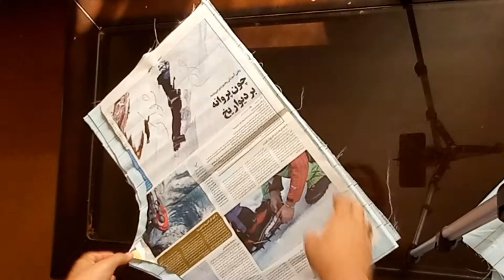Zero to one hundred stitching of pleated shorts - sewing beginner shorts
0:00 start sewing shorts video in sewing beginner shorts
0:17  Cut out the basic pattern of the shorts in sewing beginner shorts
0:35 How to sew the shorts sides in sewing beginner shorts
0:50 How to create shorts pleats in sewing beginner shorts
1:48  Show ready  China in sewing beginner shorts
3:05  Sewing shorts in sewing beginner shorts
4:5    Show ready shorts in sewing beginner shorts

Hello friends, in this video you will learn how to sew shorts. I have already taught beginner shorts sewing. See previous videos. In this video, I have taught how to sew pleated shorts along with all the tips so that you can sew beautiful shorts yourself at home. Learn how to make diy shorts

I am  Mary  and  interested in sewing. I teach sewing. I would  like  you to join me on this channel for an easy sewing .training a beginner sewing training for those who are interested in sewing but didn't meet the requirements for sewing training from scratch. In this channel,you will teach  me first to the  last sewing. with step-by-step sewing training,you can sew clothes at home. You will learn the simplest method of modeling so that you don't get confused. You are in this sewing training course:draw a sewing pattern,the most accurate sewing patterns,you will learn pattern and sewing perfect sewing training means learning to sew and pattern making complete training in cutting and sewing clothes,designing sewing pattern and training and sewing. In this free sewing training course,we will have sewing training from the basics,in with we are with you on the simplest sewing pattern along with sewing and cutting the fabric step-by-step.